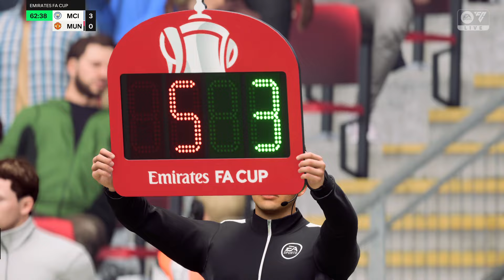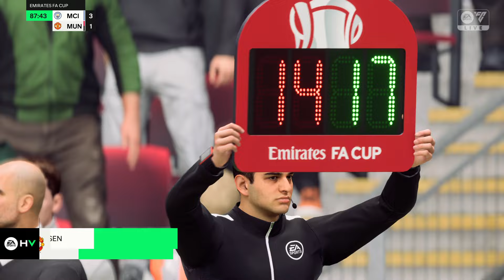FC 24 - Manchester City vs Manchester United - FA Cup Final 23/24 | 4K